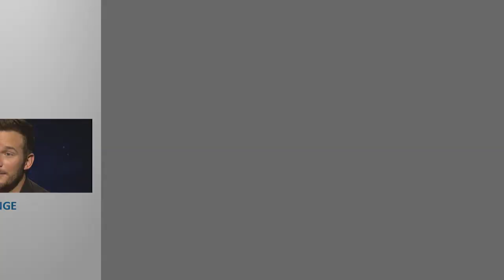eXclusive TV Liam Neeson